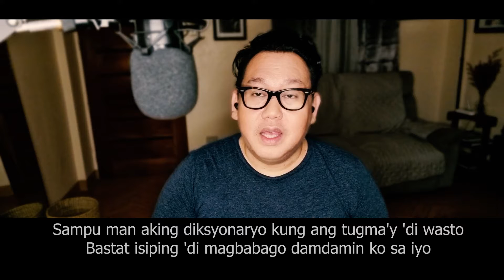Araw Gabi (Regine Velasquez Cover)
No one watches. Chill lang...